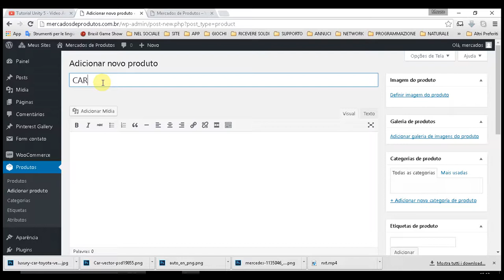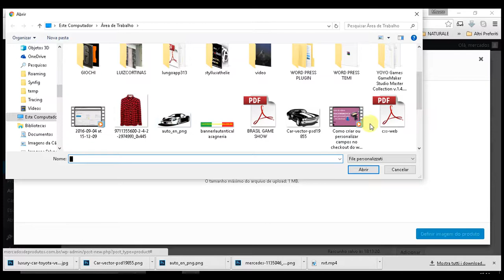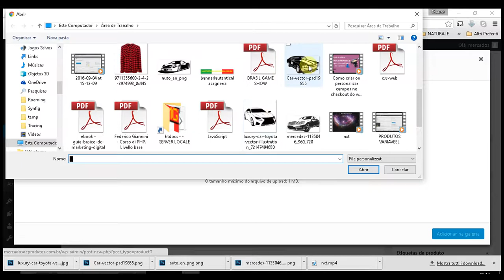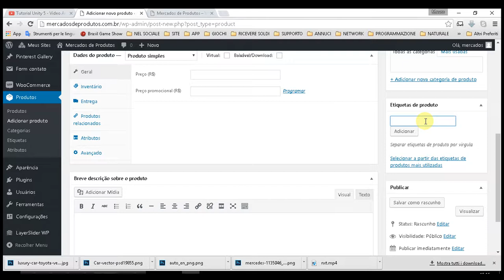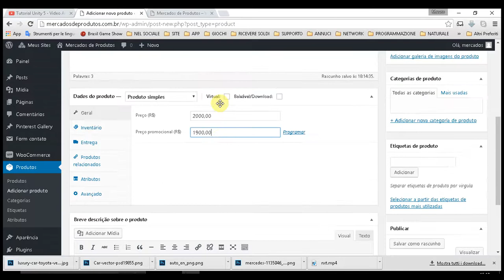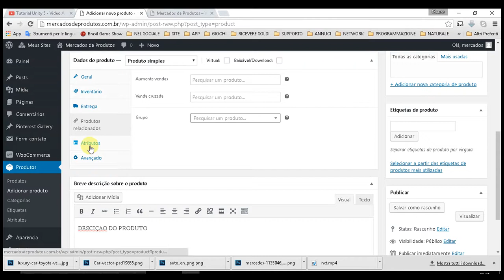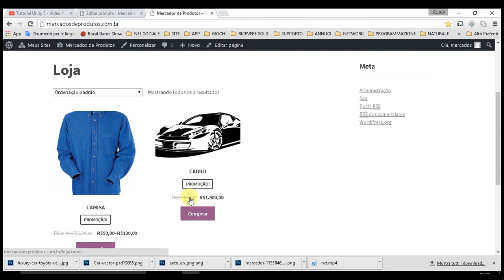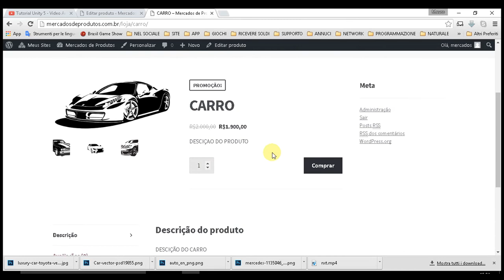COMO CONFIGURAR UM PRODUTO SIMPLES - AULA #009